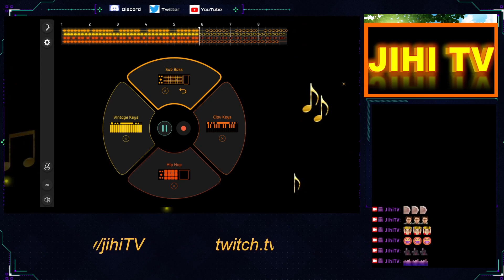GO MOND4Y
Bonjour, je vous partage une de mes créations musicales, il y en a d'autres sur ma chaine twitch